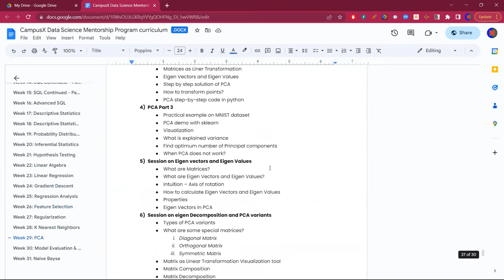Is Learning AI and Machine Learning Worth It? | My Simple Advice | CampusX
Curious about diving into Artificial Intelligence (AI) and Machine Learning (ML)? Let's chat about whether it's a journey worth taking in straightforward terms.

In this video, we unpack four essential questions that anyone considering a journey into AI and ML should ask themselves:

1. Do you possess a mathematical mindset? This field is steeped in intricate algorithms and numerical theories. Discover how fundamental a strong grounding in mathematics is to successfully navigate the landscape of AI and ML.

2. What drives your interest in AI? Understanding your motivations can make the difference between fleeting curiosity and a sustained pursuit of knowledge. We discuss the different motivations that can propel your journey in the AI and ML world and how to keep that flame alive.

3. Do you have the patience for learning? AI and ML concepts aren't always straightforward. Do you have the perseverance to grapple with complex theories, learn from failures, and continually improve? In this segment, we explore the importance of resilience and patience in your learning journey.

4. Are you committed to lifelong learning? The world of AI and ML is one of constant evolution. Find out why an ongoing commitment to learning is paramount for staying relevant and achieving success in this dynamic field.

✨ Hashtags✨